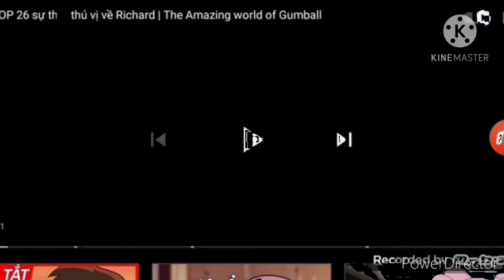BLACK W2W CARTOON